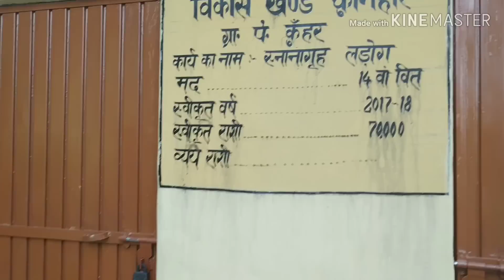बचपन में इसी से होता था हमारा इलाज पानी || ये करना हर किसी के बस की बात नहीं है ||My Morning Routine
Hi! I am Pooja, Mother of cute little boy "Aadit"! Will try to incorporate my fitness routine too in due course.